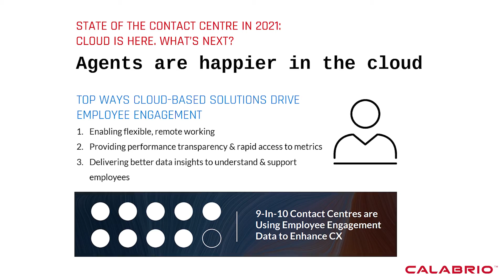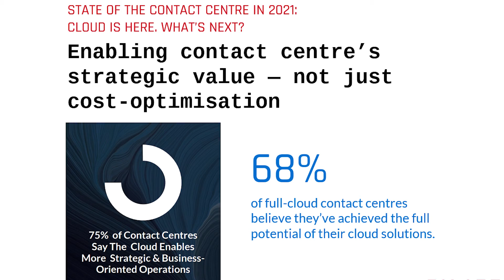The State of the Modern Contact Centre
CX Today's Carly Read hosts Ed Creasey, Director Presales, International and Tomas Taesler, Product Line Manager, Workforce Management at Calabrio. In this session we discuss the following:

1) How the cloud enables a more analytics-driven contact centre
2) How CX incorporates more customer-centric analytics
3) How Calabrio software is positioned to meeting modern customer expectations

If you're looking for more information on this topic visit Calabrio

Hosted by Carly Read at CX Today News - Customer Experience Technology News